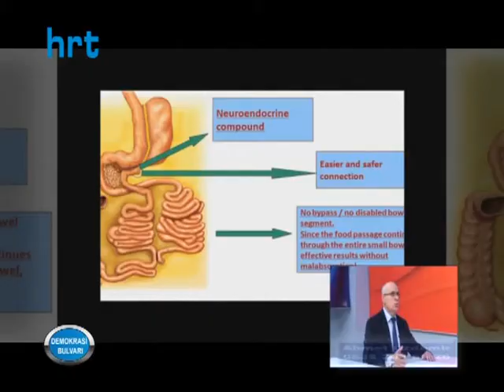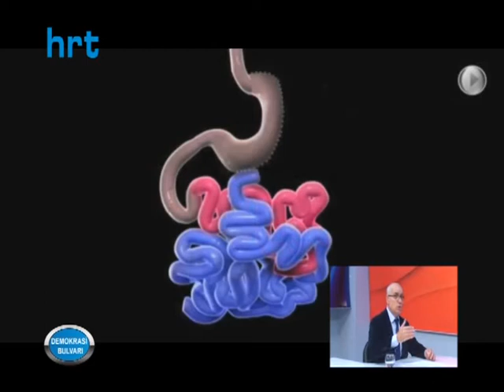DEMOKRASİ BULVARI AHMET ÖZDEMİR 2 BÖLÜM